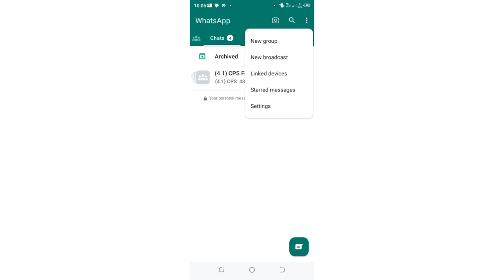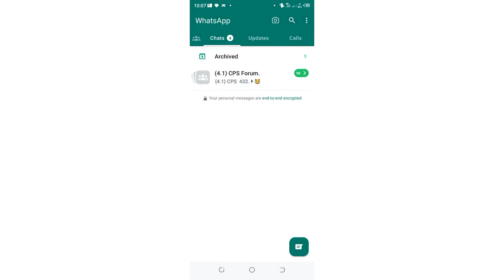How to read WhatsApp Message Without the sender Knowing- (2024)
WhatsApp Hide Blue Ticks Seen Message Problem|| Read Message No Blue Tick WhatsApp Problem
In this video I have shown you Fix how to blueticks not showing error inside WhatsApp-WhatsApp Grey Tick Problem Settings
1. WhatsApp hide Bluetick Kaise kare problem
2.  WhatsApp Bluetick settings
3.  WhatsApp Blue Tick Not Showing
4. WhatsApp Disabled blue tick
5.  WhatsApp Blue Tick Problem
6.  WhatsApp hide Tick seen message Problem
7. WhatsApp Blue Tick Not showing error
8. WhatsApp grey ticks kaise kare
9.  WhatsApp Bluetick Problem